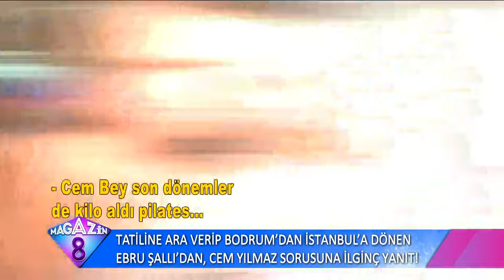Ebru Şallı'dan Cem Yılmaz Sorusuna İlginç Yanıt